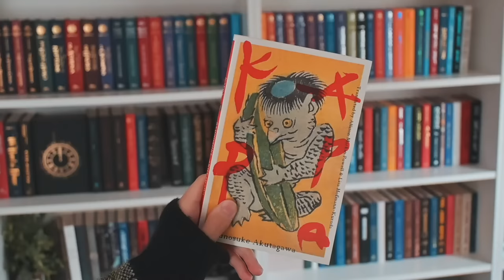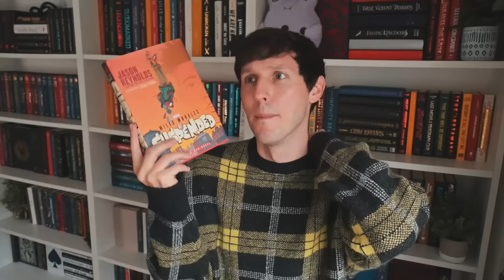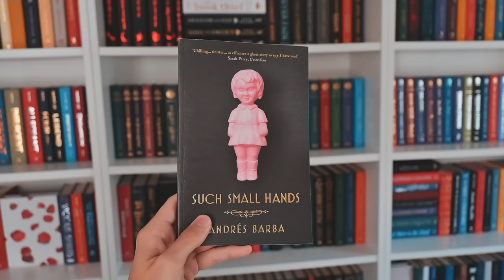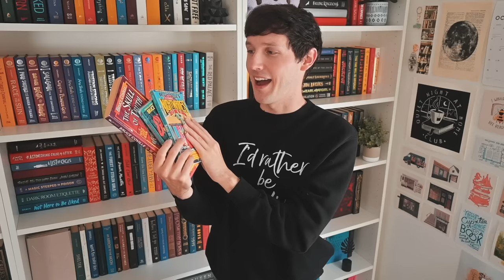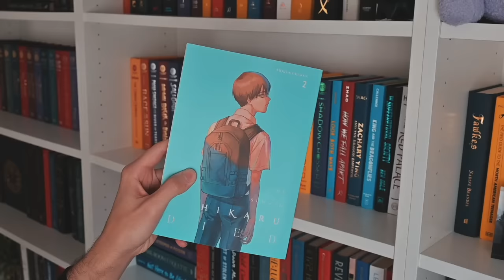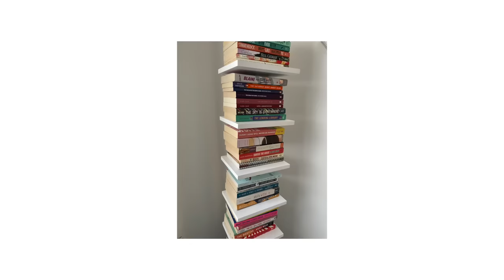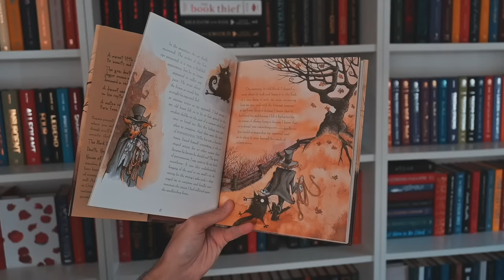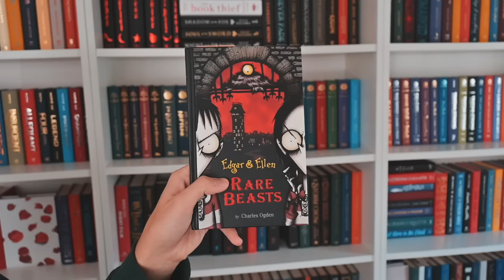BOOK HAUL, BOOK SHOPPING, BOOKSHELF SETUP, RECENT & CURRENT READS!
Welcome back for another video filled to the brim with books! I hope you enjoy. :)

CHAPTERS:
0:00 intro
0:29 recent reads
9:04 book shopping
10:29 book haul
16:30 bookshelf setup
22:30 currently reading
25:21 outro

SC // jessethereader